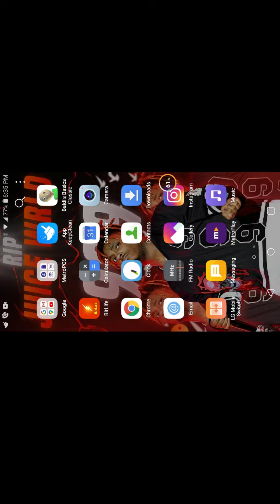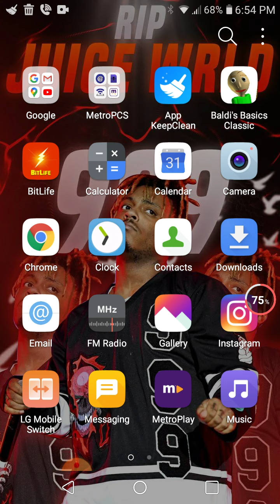Akajxch1 playing baldi basics part 2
Akajxch1